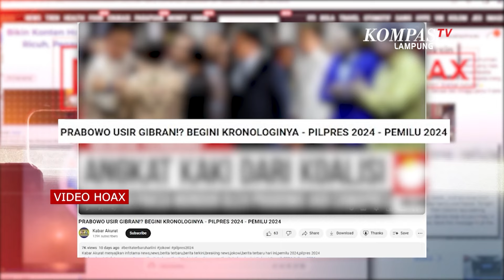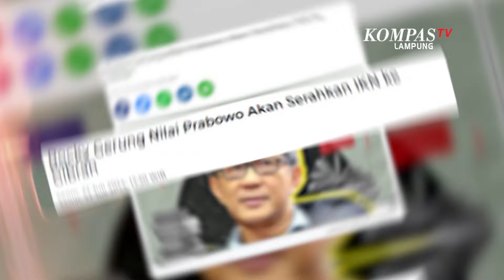Gibran Rakabuming Raka Dipaksa Mundur oleh Prabowo | NEWS OR HOAX